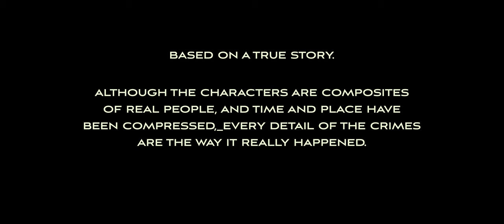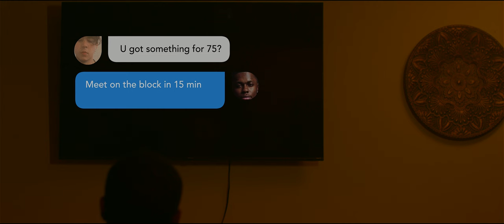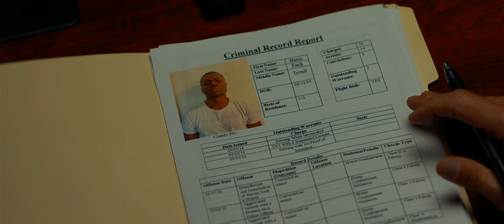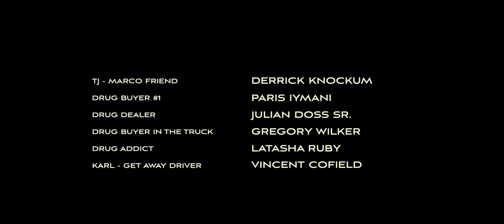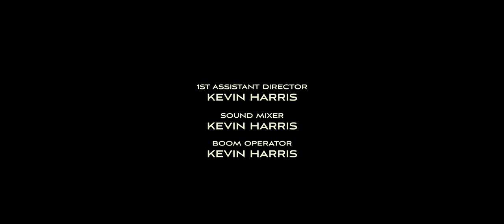Caught Up | Official Movie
A young street drug dealer gets charged with the wrong crime.​
(HD 1080P video available in your Advance setting ⚙️)

(4K is available under Setting)

Marvin T. Finch

Executive Producer:
Marvin T. Finch

Screenplay by:
Marvin T. Finch

SOUNDTRACK

Maze Runnin
Written by Denzel Berry
Performed by Denzel Berry

No Handouts
Written by Che "D" Ness, G-Dirty, Fe The Don

Mr. Amazon Prime
Written by Toolman

Wake Up
Written by Munch Majorz
Performed by Munch Majorz

Poppin
Written by Footz The Beast, LV Tha Don, Young Jr

Relentless
Written by C-Dubb, Itz Mainy The Smoke Man

Camera: Canon C200 (A Camera)